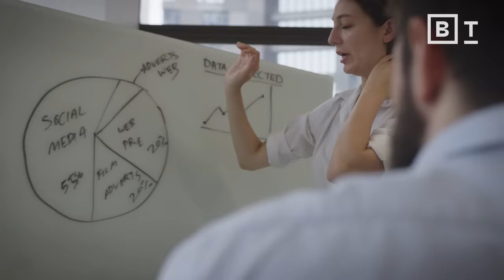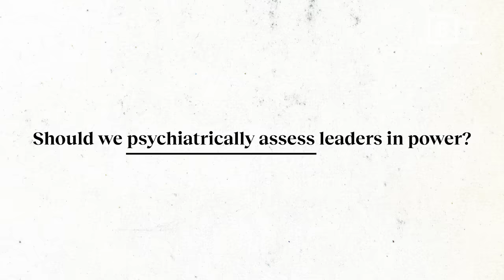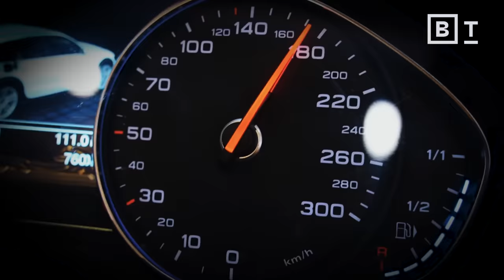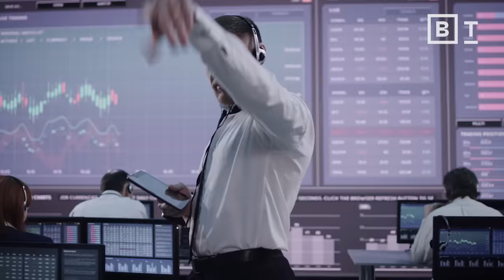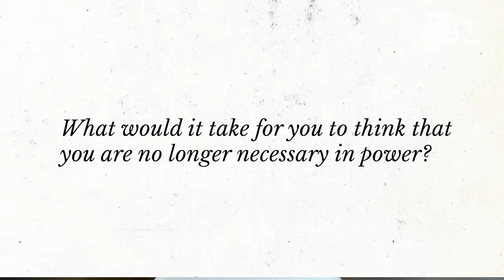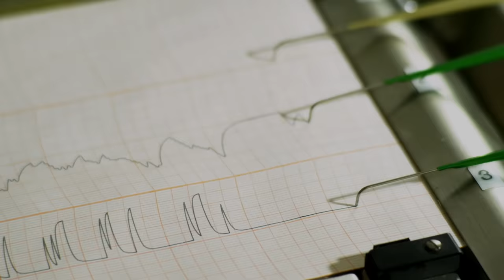Why do the worst people rise to power? | Brian Klaas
Why do the worst people rise to power? University College London professor Brian Klaas responds.

George Washington famously didn’t want to become the president of the United States, but he accepted the job and performed it well. That’s how people should feel about important leadership positions, according to how political scientist Brian Klaas thinks about the role of power in society.

Klaas says that power should be a burden on people because leaders have to make decisions that will ultimately have negative consequences for many people. One problem: some humans don’t care about those consequences. And, according to Klaas, our institutions don’t do a very good job of screening these people out of important leadership spots.

Klaas suggests implementing psychological screening for top jobs, asking questions to determine why someone seeks power, and identifying whether they are in it for themselves or for the greater good. These measures can help to ensure that the right people are in positions of power, whether that means leading a company, governing a nation, or handling nuclear weapons.

0:00 Power should be a burden / Power should keep you up at night
1:18: The dark triad personality traits
1:43 Machiavellianism
2:06 Narcissism
2:40 Psychopathy
4:04 Psychological screening for powerful jobs

About Brian Klaas:
Associate Professor of Global Politics at University College London, Contributing Writer for The Atlantic, author of Corruptible: Who Gets Power and How It Changes Us, and Creator/Host of the award-winning Power Corrupts podcast.

Read more of our stories on politics:
6 great philosophers and how they used their political power
How Russia’s strange cultural mindset led to Vladimir Putin’s great miscalculation
Intolerance of uncertainty drives liberals and conservatives to polarizing partisanship